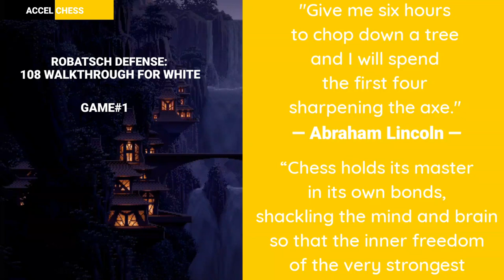Robatsch Defense: 108 Walkthrough For White, Game #1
Welcome to Accelchess! In this video, we will go through the Robatsch Defense. Stockfish will demonstrate how White should proceed if Black starts the game with 1..b6. This is an organized training method that will help strengthen your foundation and core understanding of chess.

PIXABAY LICENSE CERTIFICATE This document confirms the download of an audio file pursuant to the Pixabay License as defined in the Pixabay Terms of Service available Licensor's Username Licensee: SriKhirod Audio File Title: Price of Freedom Audio File URL Audio File ID: 33106 Date of download: 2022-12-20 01:34:47 UTC Pixabay GmbH c/o Lacore Rechtsanwälte LLP Berliner Freiheit 2, 10785 Berlin, Germany Pixabay is a user-contributed stock content website. The above-named Licensor is responsible for this audio file. Pixabay monitors uploaded audio files only to a reasonable extent. Pixabay cannot be held responsible for the acts or omissions of its users and does not represent or warrant that any required third-party consents or licenses have been obtained.